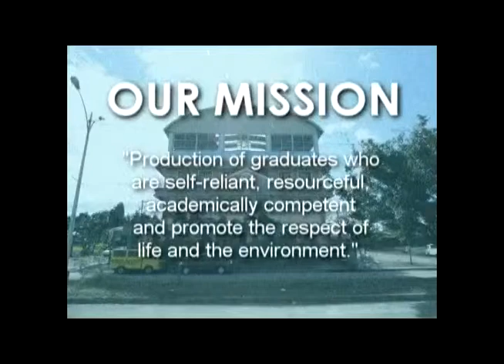Olympian Preparatory & English Shool (OPES) 2014 opening video